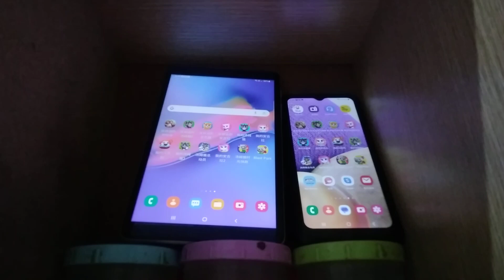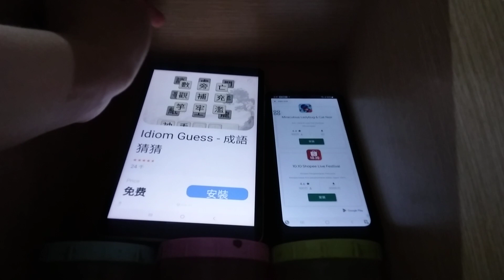Talking Tom Time Rush Echo 18331